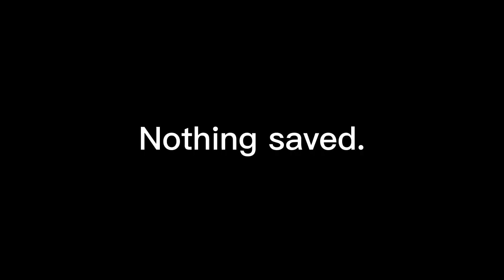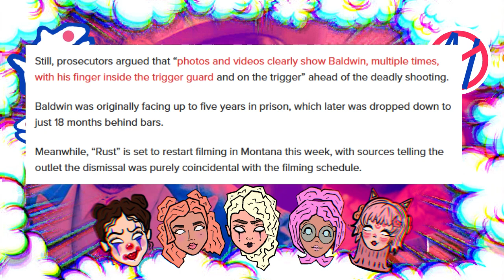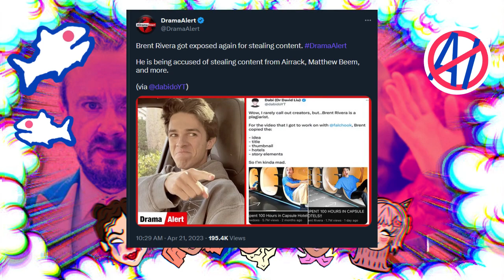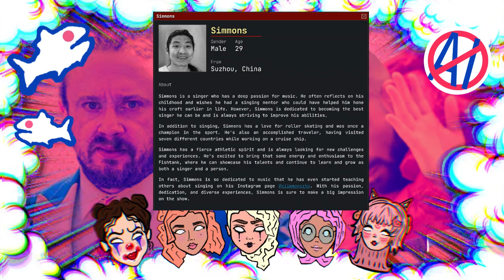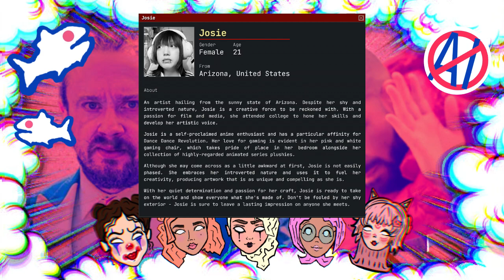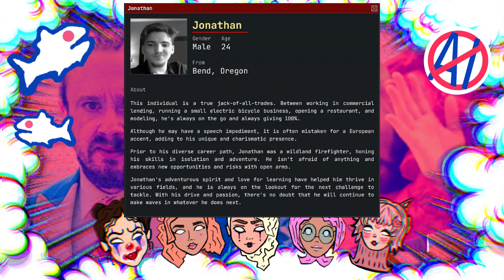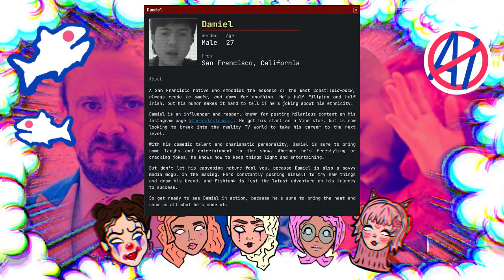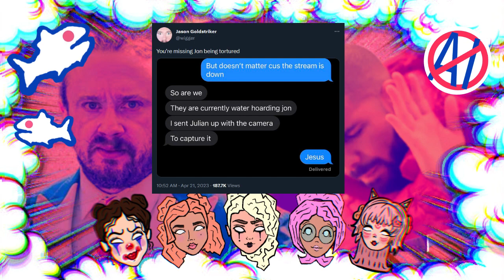Who in the Fishtank?? AI being weird again, Rivera, & Baldwin updates | the BROAD cast Episode 16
In this episode, the BROAD's discuss each of the members of Sam Hyde's creation fishtanklive , AI creating a Drake and Weeknd Song without them, updates on Brent Rivera, and Alec Baldwin's Rust Trial.

✧ Follow the BROAD's ✧